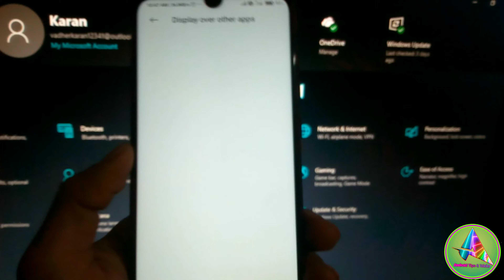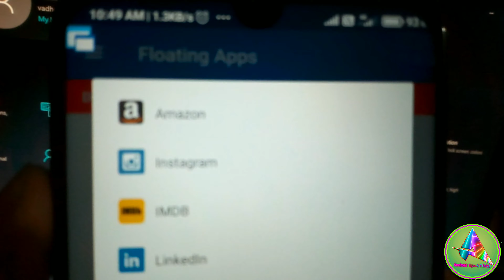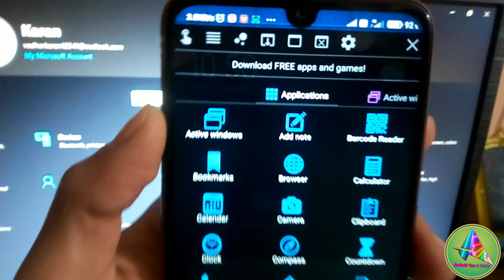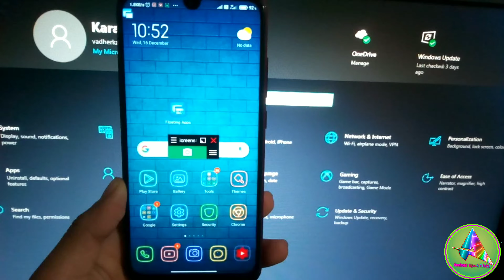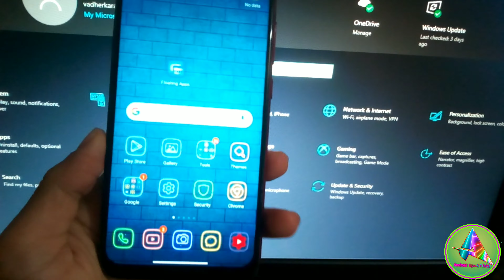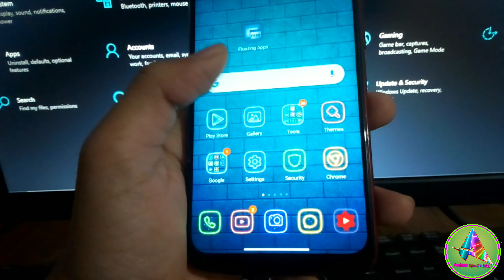Secret Tricks Of MIUI 12 | Use Any App In Floating Window In 2020